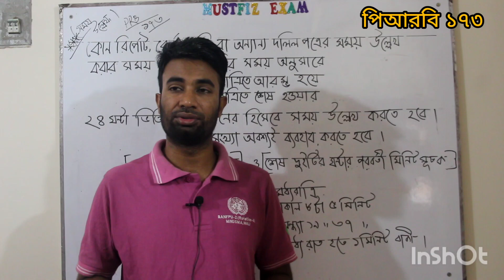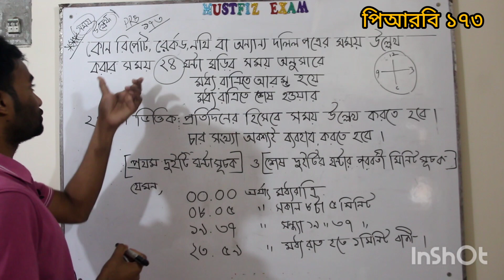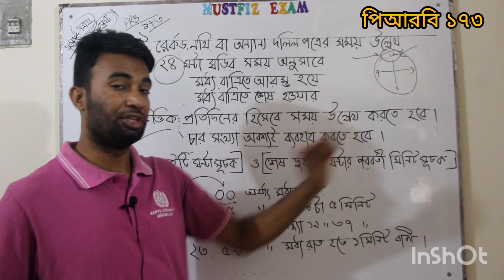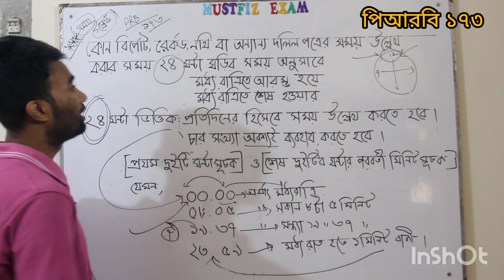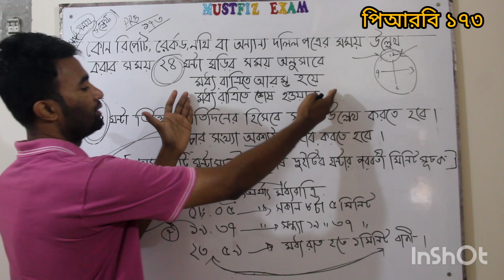বিভাগীয় পদোন্নতি পরীক্ষার চূড়ান্ত পর্ব সাজেশন পিআরবি- ১৭৩ এমসিকিউ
বিভাগীয় পদোন্নতি পরীক্ষার চূড়ান্ত পর্ব সাজেশন পিআরবি- ১৭৩ এমসিকিউ,সাজেশন পিআরবি- ১৭৩ এমসিকিউ,police exam suggestion,এমসিকিউ প্রশ্ন ও উত্তর,ফৌজদারী কার্যবিধি,বিভাগীয় পদোন্নতি পরীক্ষার চূড়ান্ত পর্ব সাজেশন,পরীক্ষার চূড়ান্ত পর্ব সাজেশন পিআরবি- ১৭৩ এমসিকিউ,পিআরবি- ১৭৩ এমসিকিউ,পেনাল কোড,police regulation of bengal 1943,bangladesh police divisional promotion,১৭৩ এমসিকিউ,mcq,mustafiz exam,Mustafiz Exam,বাংলাদেশপুলিশ,পুলিশ পদোন্নতি পরীক্ষা,পুলিশ আইন,police job

TAG ,..